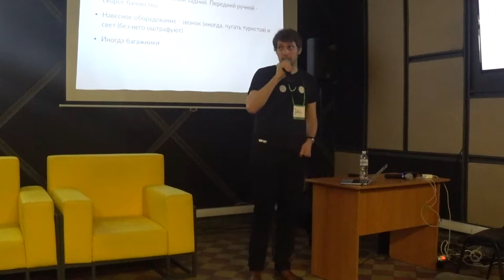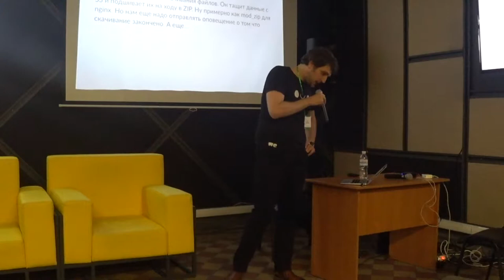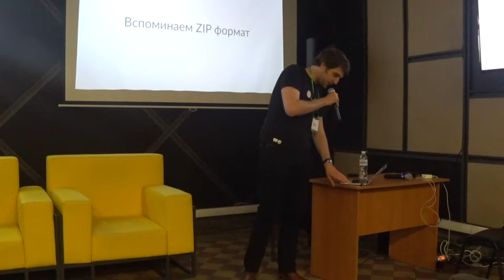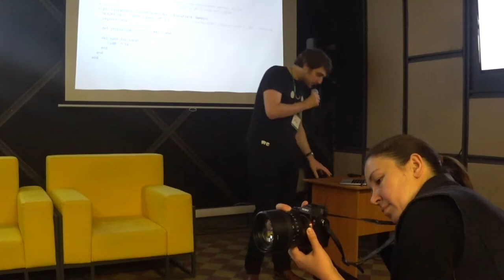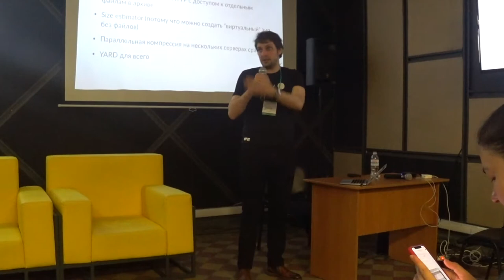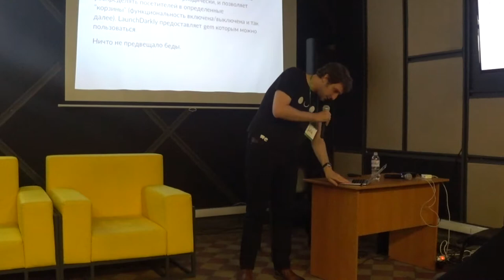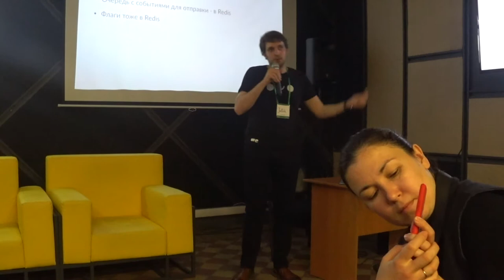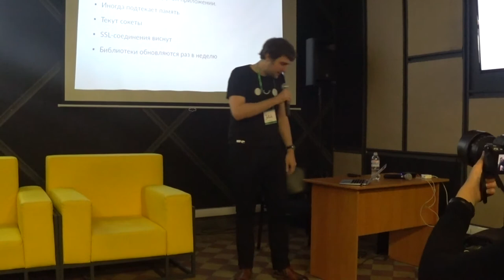Reinventing the wheel - why do it and how to feel good about it - Julik Tarkhanov (RUS) | RM 28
Talk of  Julik Tarkhanov, senior backend engineer, WeTransfer, Amsterdam, at Ruby Meditation #28  Kyiv  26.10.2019

It is often a choice, sometimes a whim, and sometimes an act of desperation. We idolise reuse while sometimes the road not taken is just as exciting. Let's chat about where it is appropriate to "do the thing again", take the scenic route and enjoy the view.